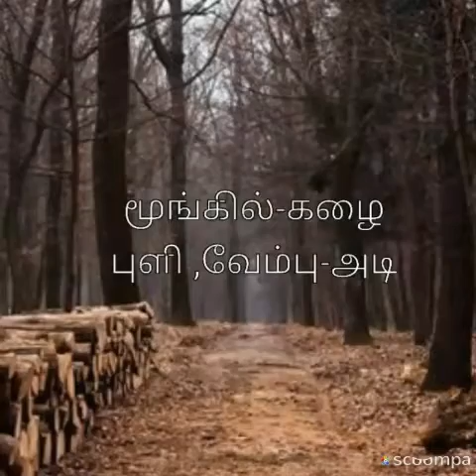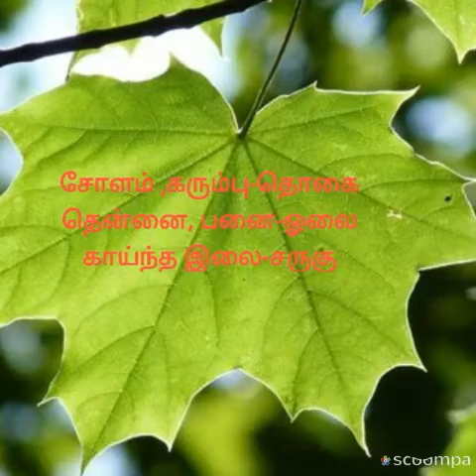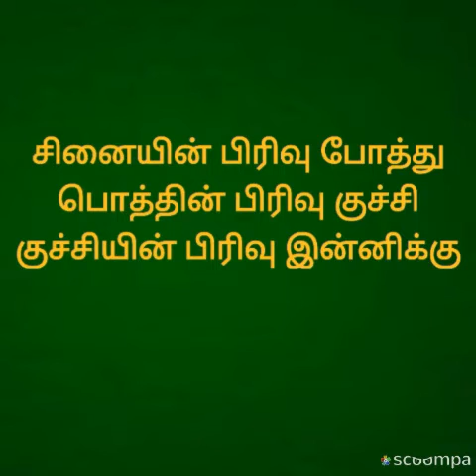Tamizh solvalam | தமிழ் சொல் வளம் அறிவோம் | தமிழ் புத்தாண்டு ஸ்பெஷல் |Milan media .